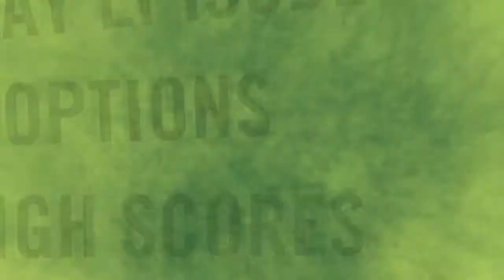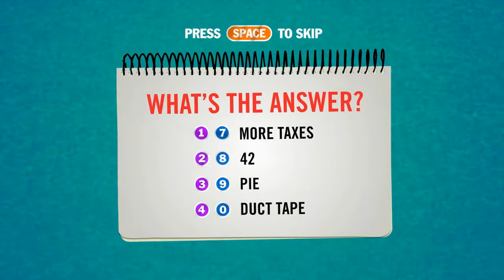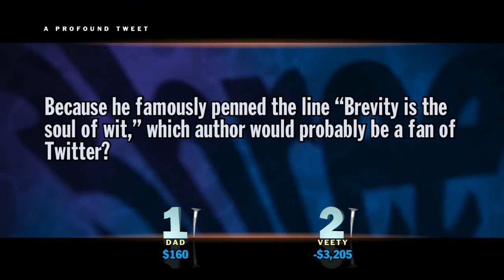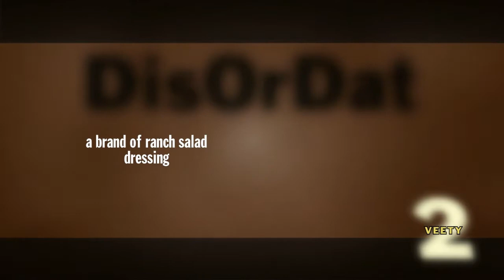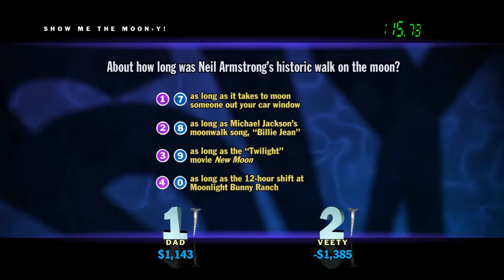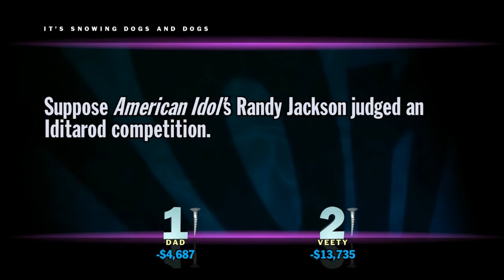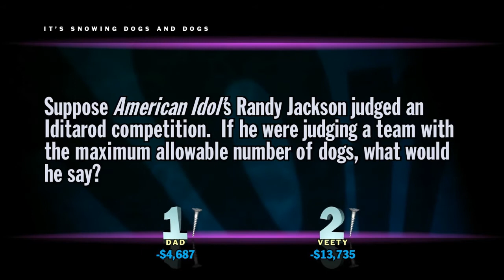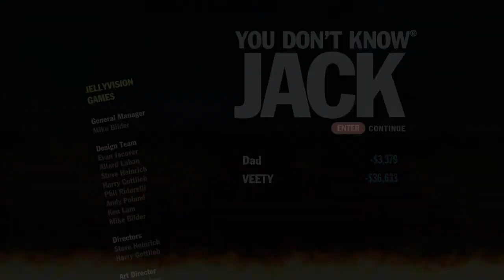You Don't Know Jack - Stray Cat Gaming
Mitch and Nate play a little trivia game by the name of You Don't Know Jack to see if they indeed DO know jack.
(Spoilers: They don't)